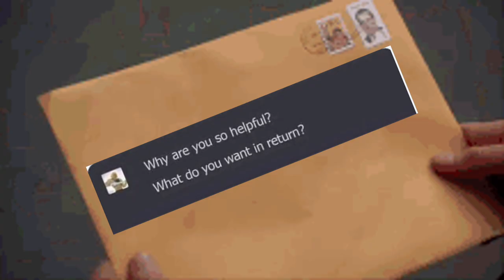This is WHY ChatGPT Won’t Steal Your Job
ChatGPT hasn't made developers irrelevant; it's amplified their potential. In fact, the future needs more developers—but not just the typical kind. Even if you're not a programmer, learning basic coding skills could transform your life. Imagine Ben, a farmer who spent 100 hours learning to code. With ChatGPT's help, he automated tasks on his farm, saving time and money. This isn't just a tech story; it's a glimpse into how anyone can harness AI to solve real-world problems. Learn why coding, even at a beginner level, is the key to thriving in a world powered by AI.
[00:00] Intro
[00:48] Ben Story
[01:52] Thoughts about it